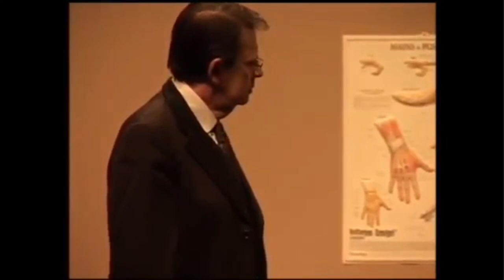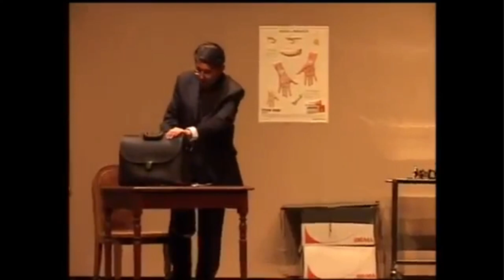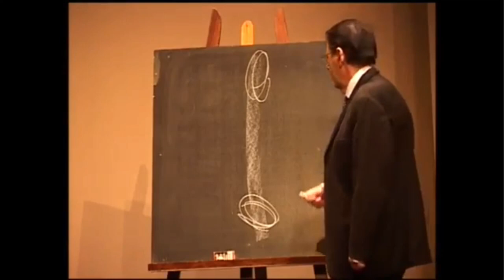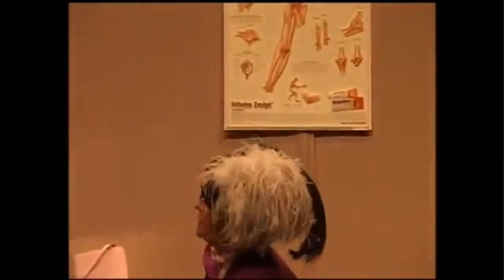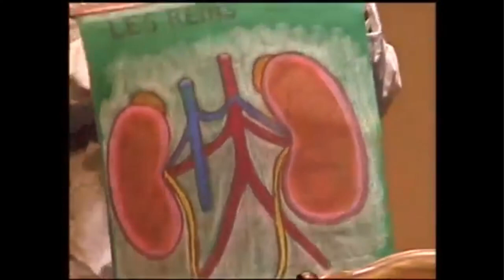KNOCK ou LE TRIOMPHE DE LA MÉDECINE de Jules ROMAINS (son amélioré )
Pièce en trois actes de Jules ROMAINS .
Adaptation et mise en scène de Henry QUINT
Cette vidéo vient améliorer le son de la précédente , enregistrée à l'Olympia
d'Arcachon les  20 et 21 mai 2011  et diffusée il y a 2 ans sur YouTube.
Distribution par ordre d'apparition :
KNOCK: Henry QUINT
Mr. PARPALAID : Robert SOUBIAS
Mme. PARPALAID : Marie Pierre FAUTREL- TROTIN
Le CHAUFFEUR :Michel TROTIN
Le TAMBOUR DE VILLE  : Alain GAVARD
Mr.BERNARD : Alain PAROT
Mr. MOUSQUET: Jacques LASSOR
La DAME EN NOIR : Michèle SCHMIDT
MARIETTE : Patricia ESPINOZA
La DAME EN VIOLET: Nicole DARRACQ
Le 1er GARS  : Philippe ANSELYN
Le 2èm GARS : Jean Pierre BERNARD
Mme REMY : Paulette DE BUHAN
À la mémoire de Nicole DARRACQ ,d'Alain GAVARD et de Jean Pierre BERNARD